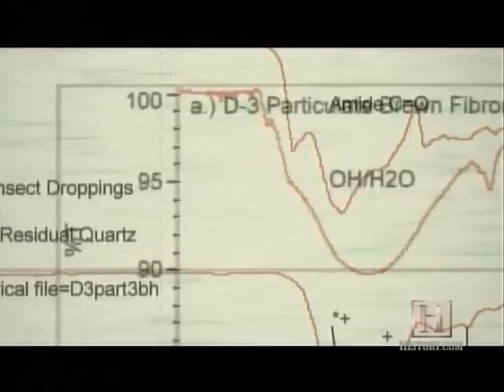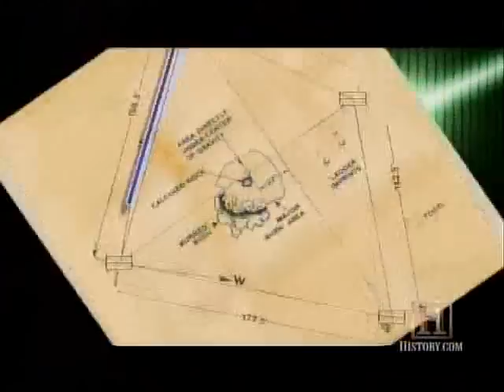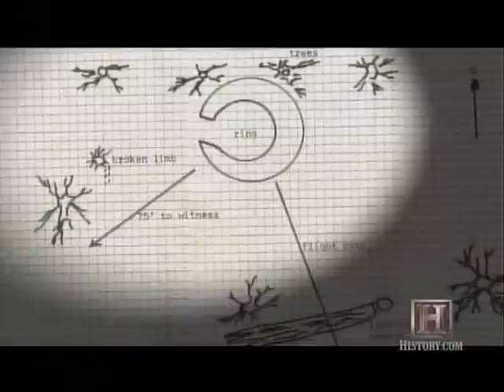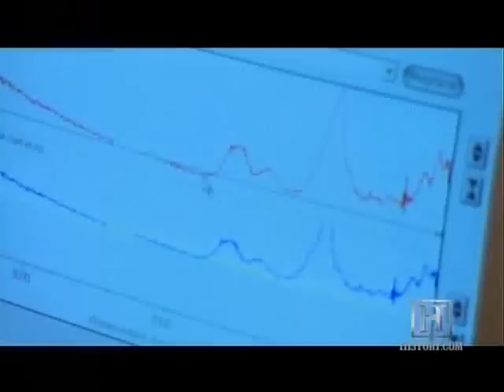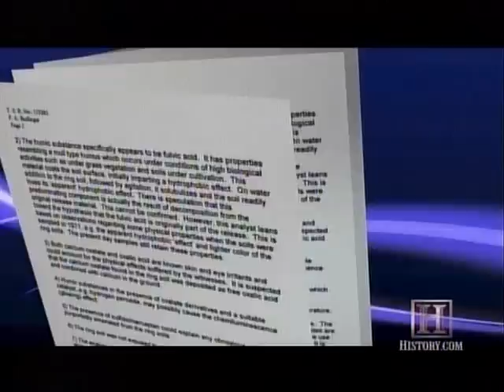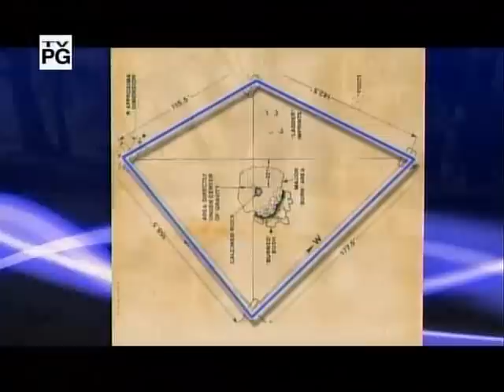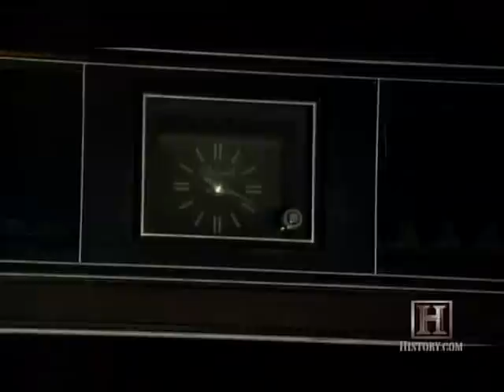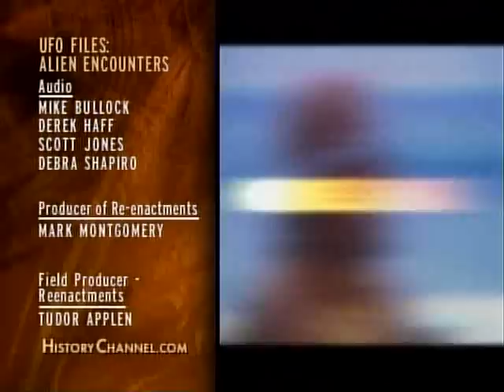UFO Files - Alien Encounters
Also check out the other fantastic UFO and Alien Documentaries on this channel.